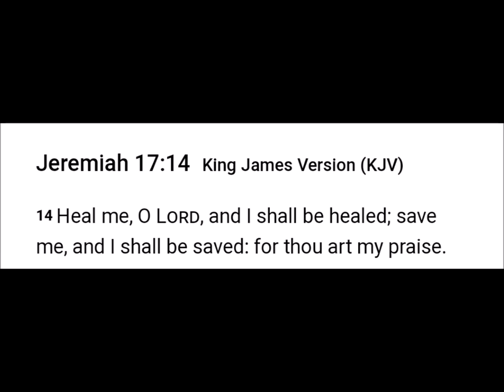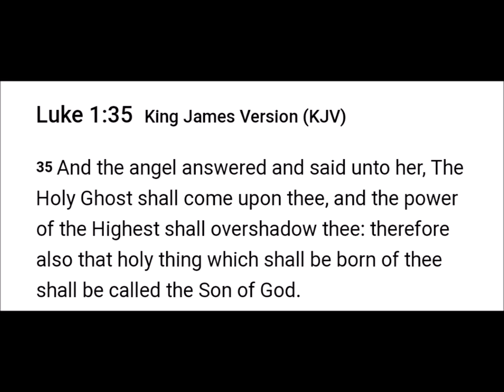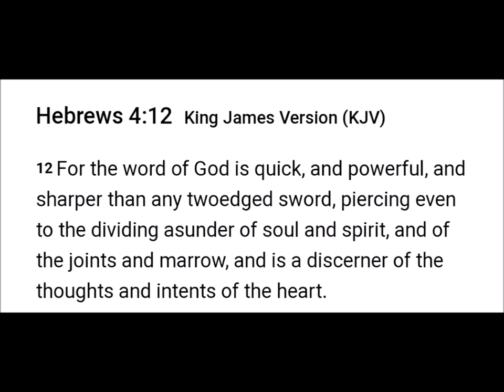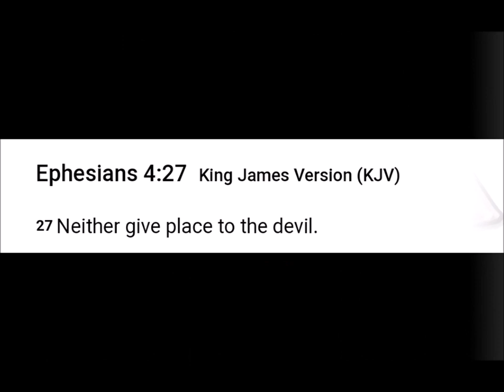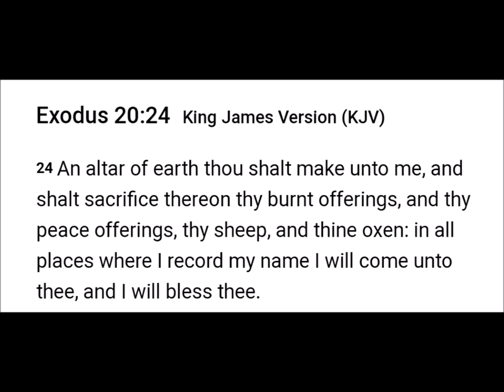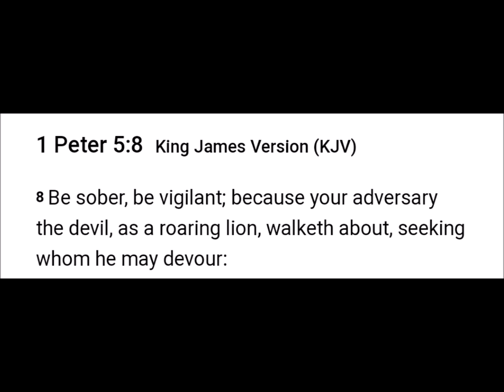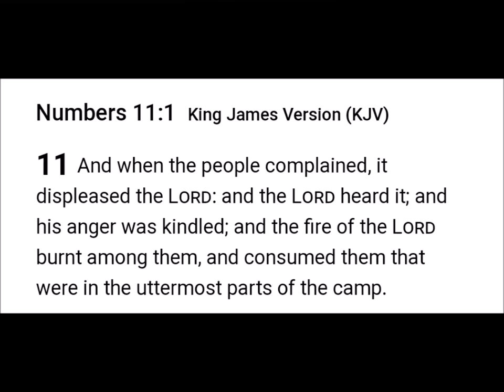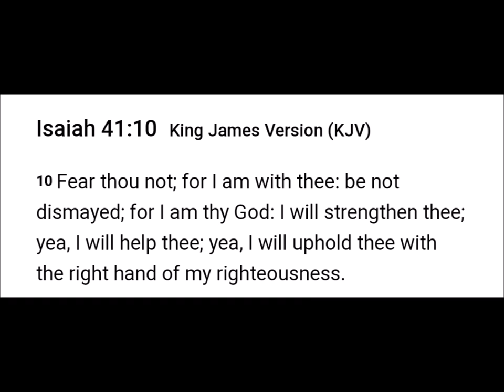Operating in Low Vibrations (the flesh)